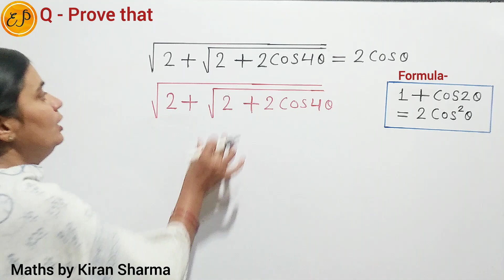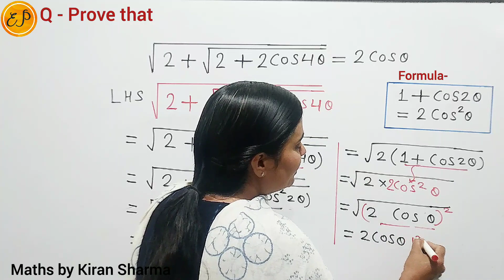Trigonometry Imp Q| sqrt(2+sqrt(2+2cos4theta)))=2costheta |Class11| Diploma/Applied Maths M1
👉  New Syllabus - AICTE | नवीन परीक्षा प्रणाली पर आधारित | Based  on new examination pattern | New Syllabus video | Latest Syllabus |

👉Topic Name - Unit - 1
 Trigonometry ( त्रिकोणमिति )

👉Class -11 Maths | Chapter-3
  ( Trigonometric Functions | त्रिकोणमितीय फलन )
Important Question | Previous Years Question
Q.- Prove that √(2+√(2+2cos4θ)))=2cosθ
                     or
Prove that

sqrt(2+sqrt(2+2cos4theta)))=2costheta

👉👉 Polytechnic Diploma Maths ( M2) | 2nd Sem 1st Year Maths

👉👉 Polytechnic Diploma Maths ( M1) |   1st Sem 1st Year Maths